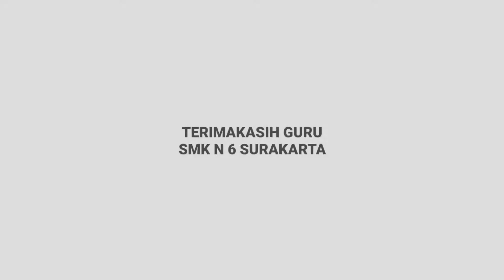Video P5BK Tanggal 22 dan 23 Desember 2021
Pekan P5BK SMK Negeri 6 Surakarta
20 - 23 Desember 2021